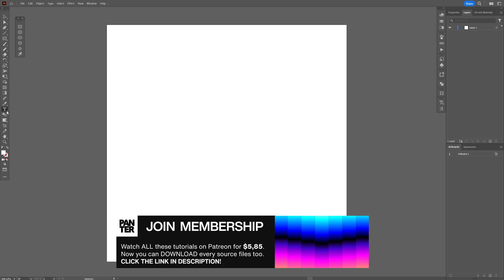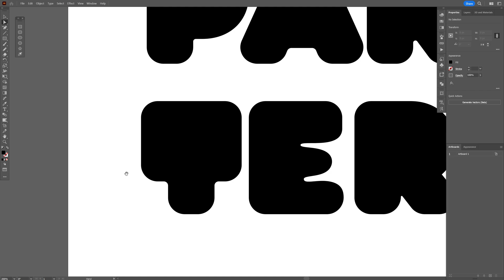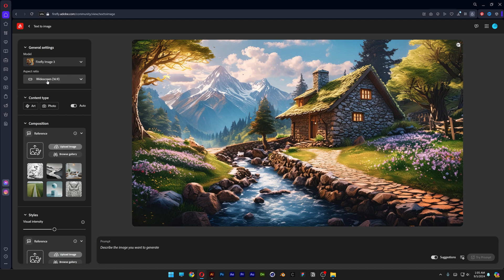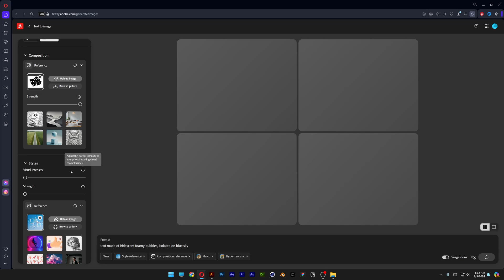How to Generate Bubble Text With Foam in Adobe FIrefly and Illustrator